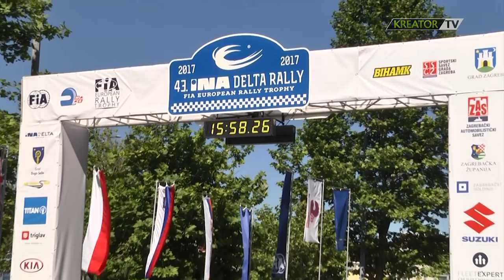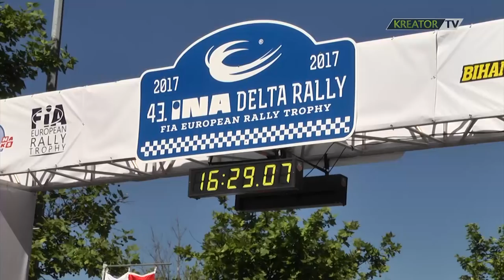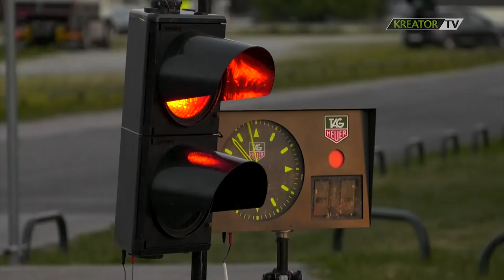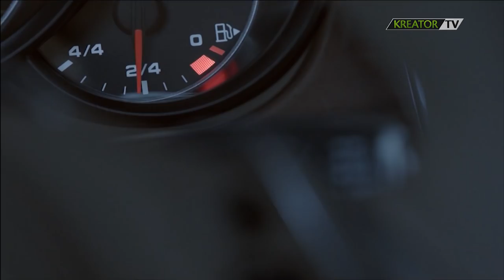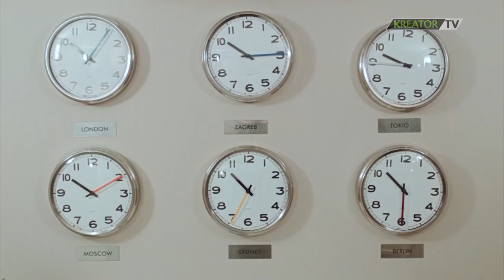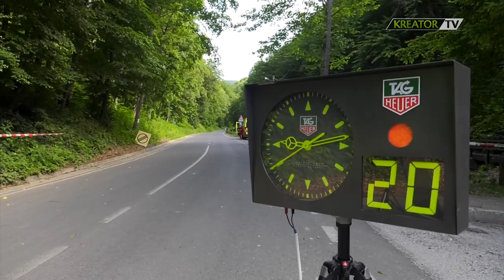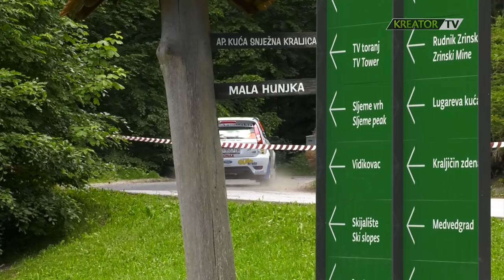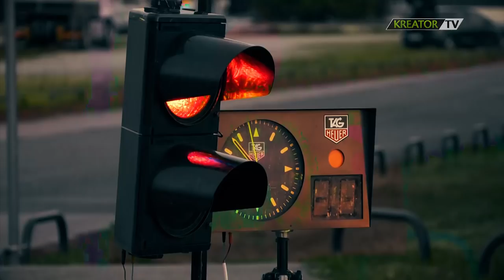43. Ina Delta Rally - reportaža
U organizaciji AK Ina Delta, 9. i 10. lipnja u Zagrebu i okolici održan je 43. Ina Delta Rally.